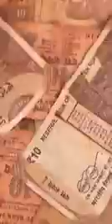Noora Sister New Live Mehfil 2022 || Nooran Sister New Qawali 2022 || New Song Of Nooran Sister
Noora Sister New Lve Mehfil 2022 || Nooran Sister New Qawali 2022 || New Song Of Nooran Sister

Content Copied By Sufiayana Youtube Channel

Thanks To All Who Make This Clip

Shah Hussain 110 Official Youtube Channel